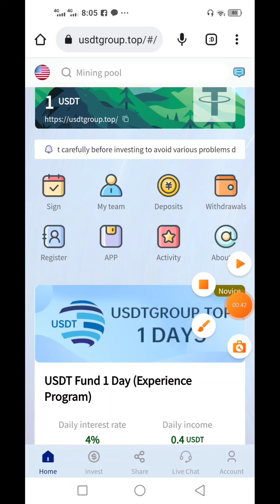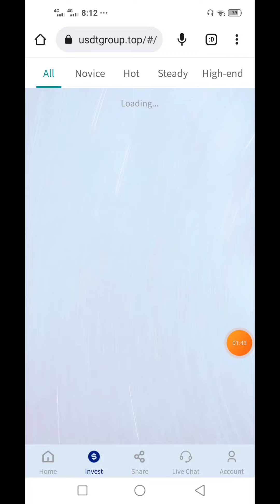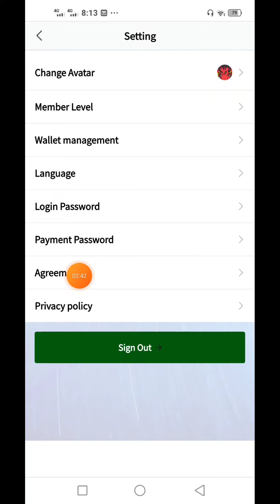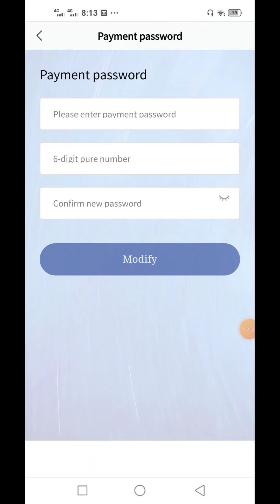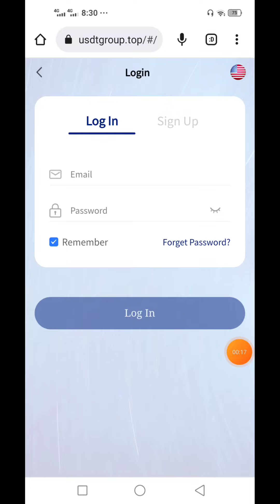usdtgroup.top singup bonus 1$ New usdt mining | New Investment Site 2022